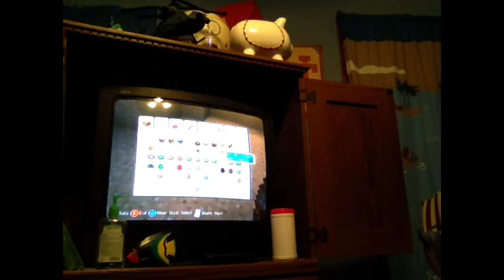My pig roster minecraft inventions